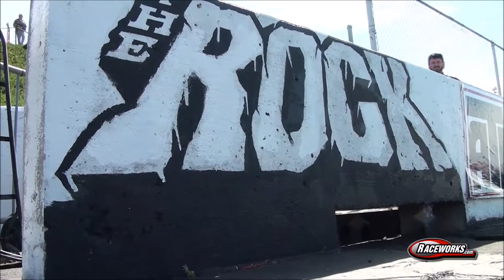2016 Highlights from Gary Rowe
Several shots from the 2016 PDRA race season provided by Gary Rowe.